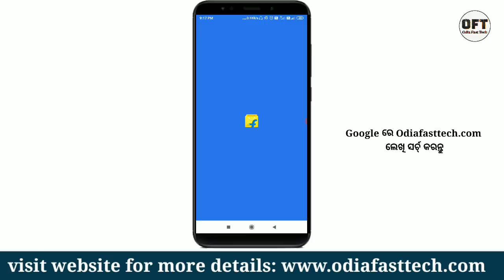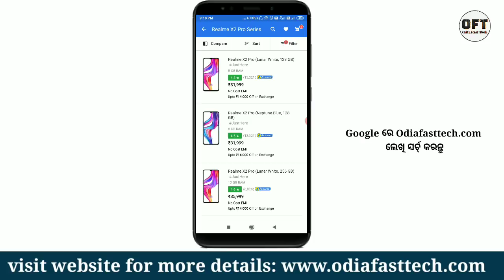Flipkart big saving days sale offers 6th to 10th August | Flipkart big savings days sale tricks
Flipkart big saving days sale offers 6th to 10th August | Flipkart big savings days sale trick